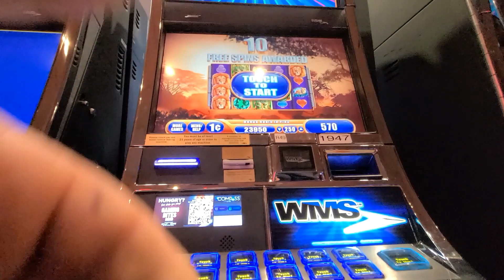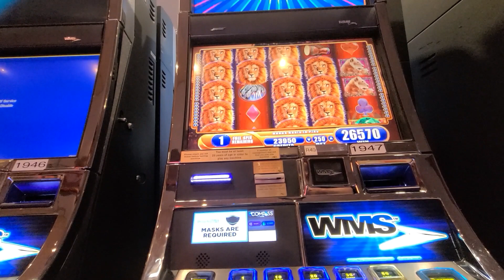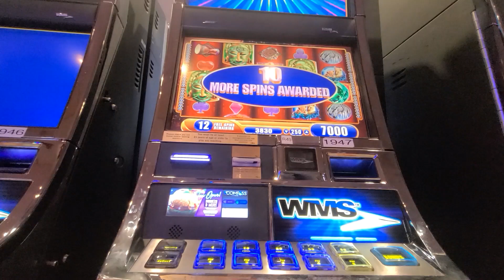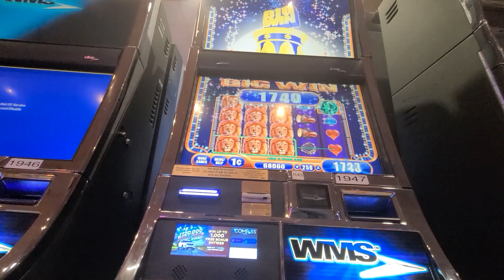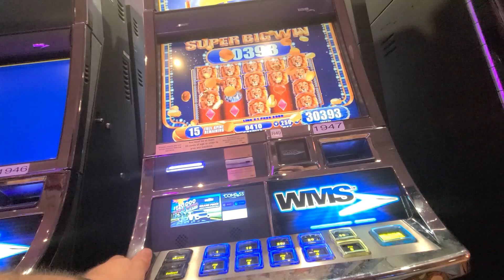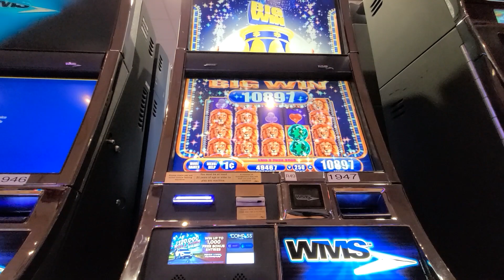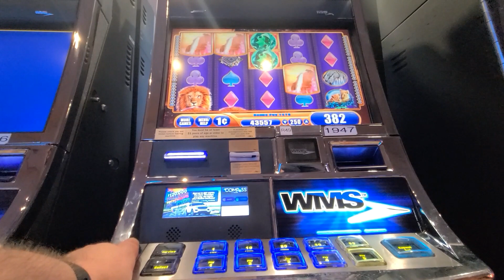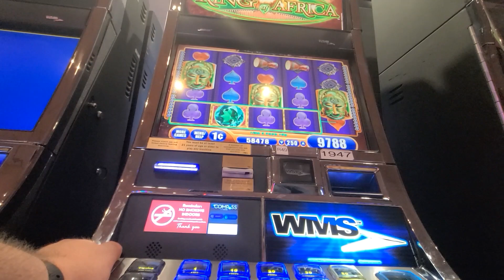**$$KING OF AFRICA BIG WINS AND LIVE PLAY, HUGE WINS, BIG WINS!!$$**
A complication of huge and big wins from WMS King of Africa Gplus Deluxe slot machine!  Soo  Much fun to play!  Play safe and have fun!!